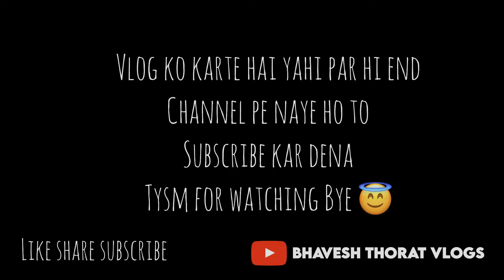Bacho ke sath khel ne chala Gaya🏏 ball pani me chala gaya 🤽‍♀️